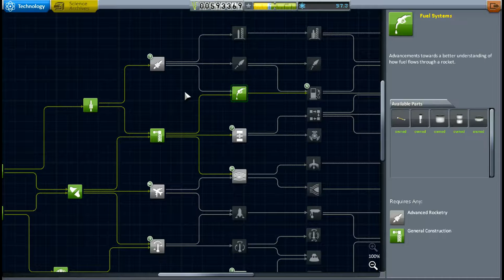KSP - Hardcore (Ep3) Operation Falling Miss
Kerbal Space Program is a Multi-Genre game where the players create their own space program.

The game has different game modes, you can play the Career Mode if you want to expand and manage your own Space Center, taking on missions and researching new technologies. Or you can play Sandbox mode if you're only interested in flying and discovering the Kerbal universe without restrictions. There is even a mid point between these two, Science mode.

Night Vallin will be attempting not only the early stages of the game but also venturing to all the distant planets and muns, all the while with settings that would drive a normal player into a game over screen. Harcore mode is as it sounds, no Respawning Kerbals, No Quicksaves or loads and, No reverting flights to avoid disasters. He must plan (or not) carefully in order to avoid failure. Though, could each failure could pose as opportunity in disguise?

Send me a Tweet @NightVallin

"The Entertainer" Scott Joplin (1902)